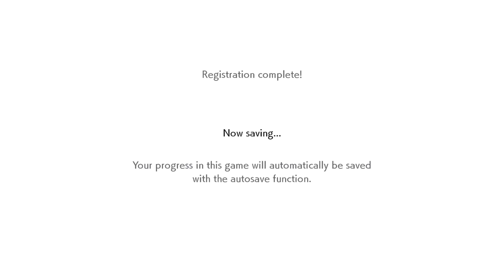First 20 Minutes of Pokémon Sword and Shield